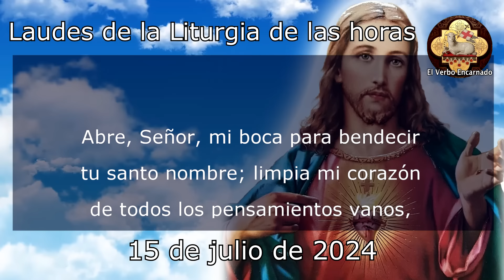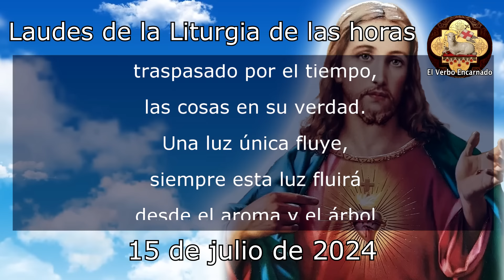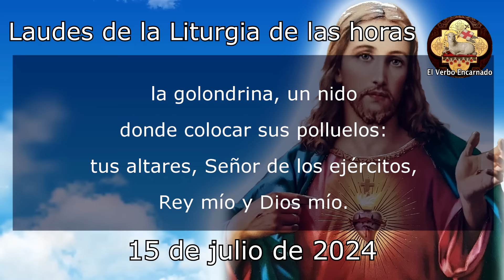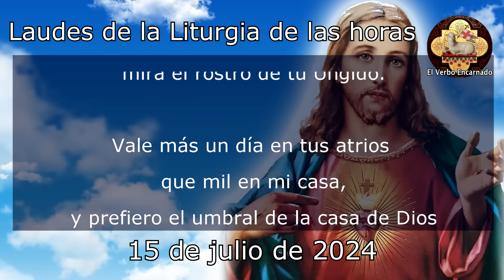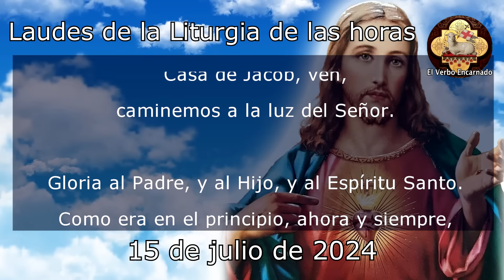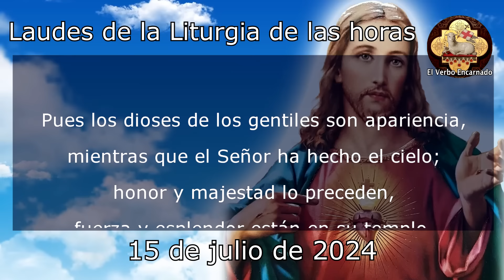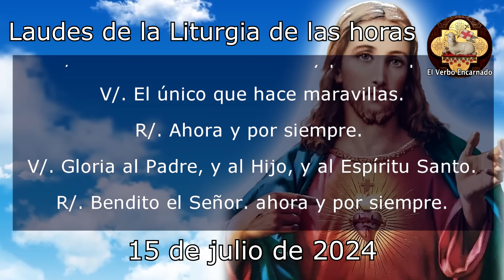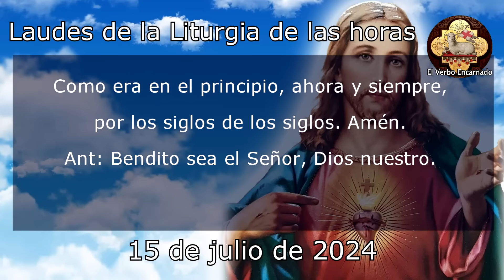Oración de la mañana 15 de Julio Laudes Liturgia de las horas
Recemos la ORACION DE LA MAÑANA de la SANTA IGLESIA CATOLICA, leamos juntos las LAUDES de la LITURGIA DE LAS HORAS DE HOY LUNES 15 DE JULIO DE 2024, del tiempo Ordinario, la Oracion Catolica Oficial del Oficio Divino.

NO TE PIERDAS LA: "ORACIÓN DE LA NOCHE HORA SANTA Coronilla Divina Misericordia Rosario de hoy"